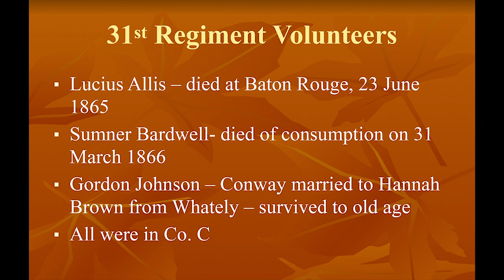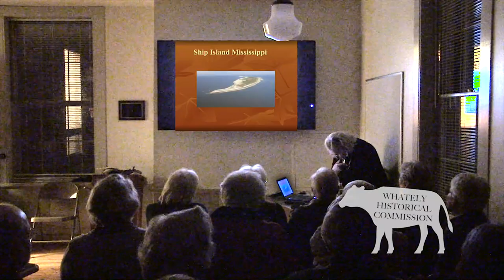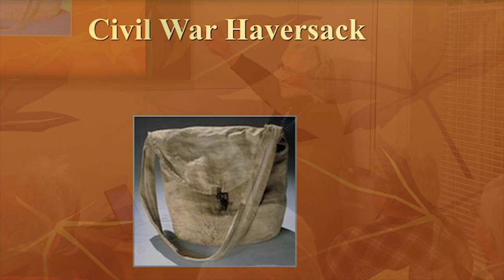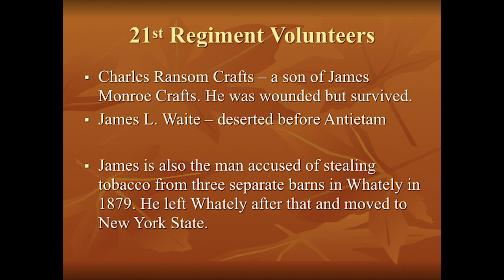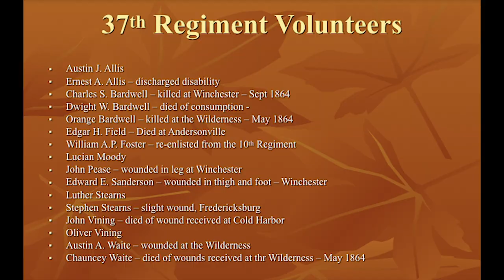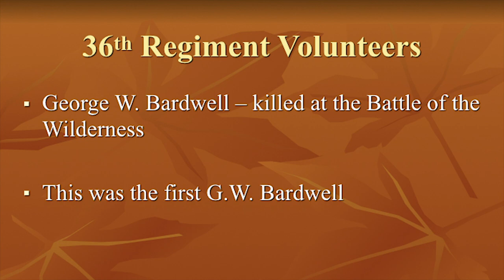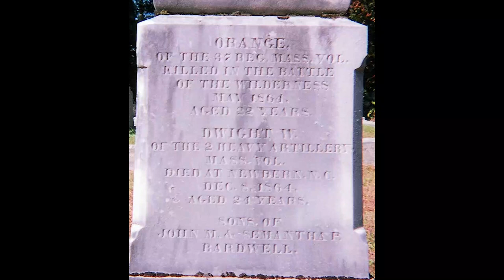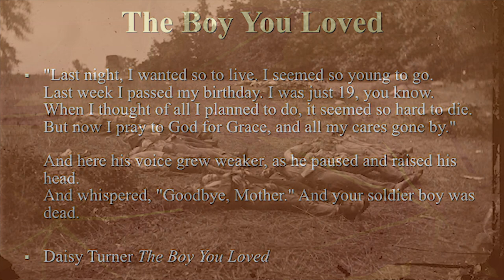Whately Historical Society: Stories From the Civil War - February 6, 2020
Whately Historical Society president Dereka Smith, discusses her research regarding Civil War soldiers from Whately Massachusetts,.